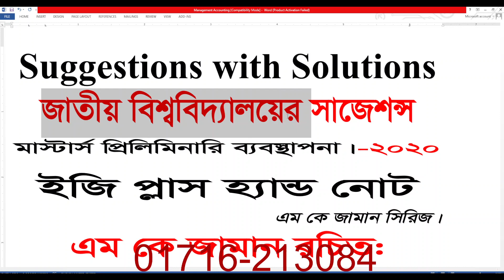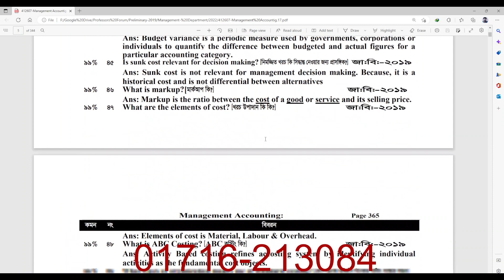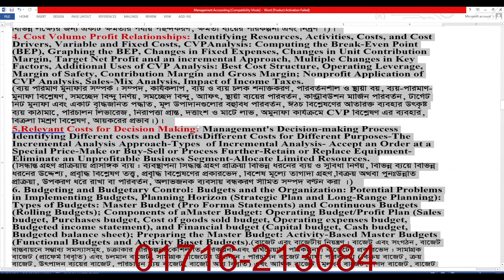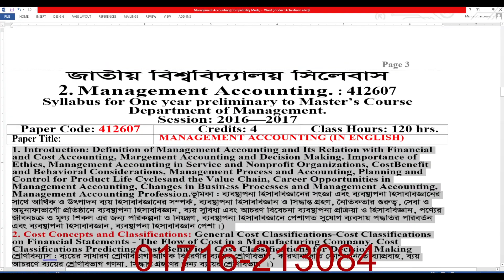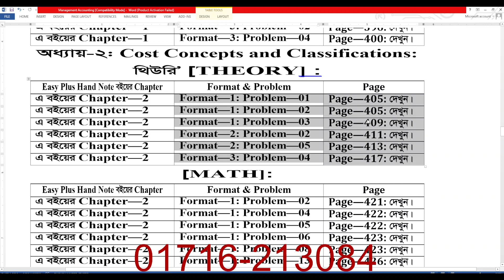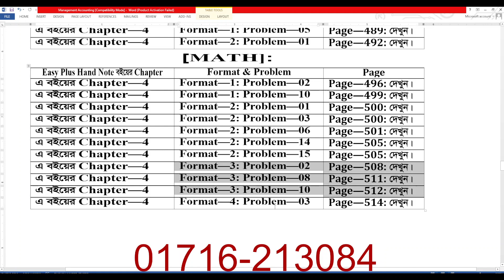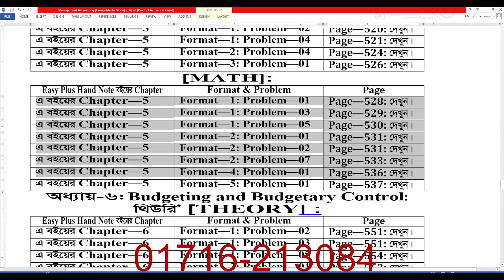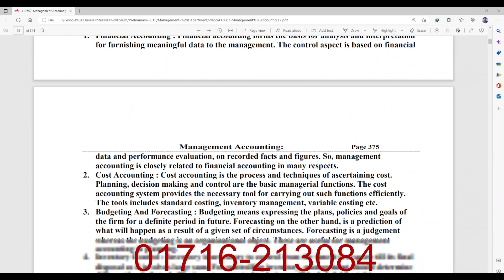Suggestions-Preliminary /(জাতীয় বিশ্ববিদ্যালয়/ব্যবস্থাপনা বিভাগের জন্য)/ Management Accounting- 2020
আমার যে কোন সাজেশন, হ্যান্ড নোট অথবা বই  পেতে যোগাযোগ করুন। ফোনঃ 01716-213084
"জাজাকাল্লাহ"